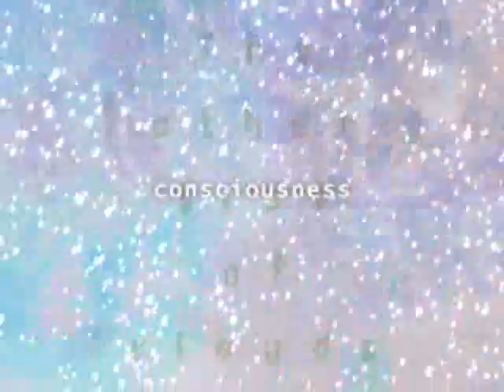STAR FIELD - SADA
movie: VJ YUZ
from: beatmaniaIIDX 9th style